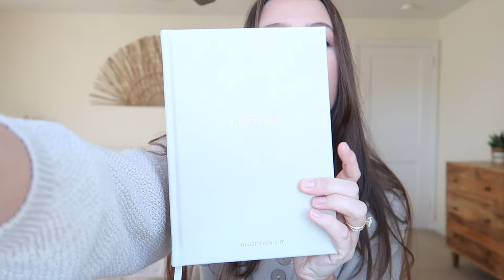JANUARY FAVORITES | 2024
things mentioned:
amazon set
11 11 perfume
elf lip oil
the mystery guest
the maid
candle warmer
kitchen lamp
floor lamp
mix tiles

x taylor